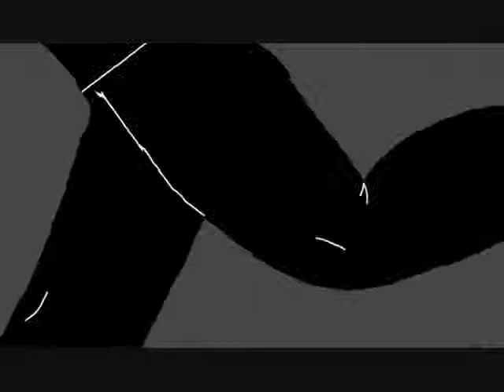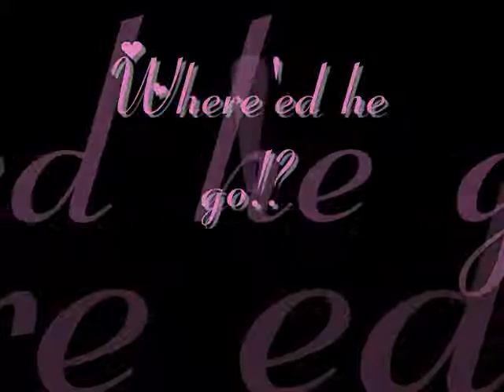Alisca And Kadda~Listen To Your Heart~(-Done-)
An Amv i did featuring old ocs of mine, Alisca And Kadda~Listen To Your Heart~